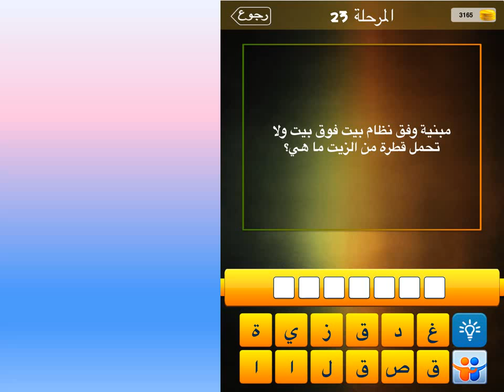مبنية وفق نظام بيت فوق بيت ولا تحمل قطرة من الزيت ما هي ؟